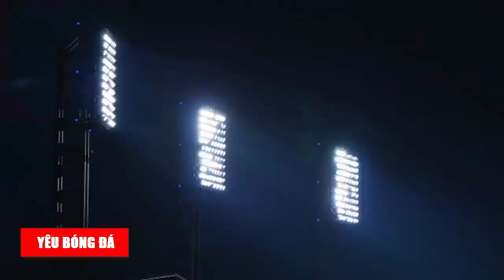HLV Park Tiết Lộ Lý Do Không Dùng Quang Hải, Công Phượng Khi Đá Với Singapore, NHM Việt Nể Phục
HLV Park Hang Seo Tiết Lộ Lý Do Không Dùng Quang Hải, Công Phượng Khi Đá Với Singapore, NHM Việt Nể Phục
Trả lời câu hỏi của phóng viên về lý do không đăng ký nhiều trụ cột như Công Phượng, Quang Hải, chiến lược gia người Hàn Quốc chia sẻ: "Đó là những cầu thủ chủ chốt. Chúng ta đang bước vào giai đoạn mới, cần sự cạnh tranh. Các cầu thủ không thể chắc chắn rằng mình được vào danh sách cuối cùng. Tôi sẽ chia các cầu thủ thành 2 nhóm để có thể đánh giá tổng thể. Những người chưa thi đấu có cơ hội ra sân ở trận gặp Ấn Độ".
Trên sân Thống Nhất, tuyển Việt Nam có trận thắng Singapore với tỷ số 4-0. Người lập công cho đội chủ nhà là Nguyễn Văn Quyết, Nguyễn Thanh Nhân, Hồ Tấn Tài, Khuất Văn Khang. Sau trận đấu, HLV Park Hang-seo chia sẻ về phong độ của các học trò.
Chào mừng bạn đến với kênh Yêu Bóng Đá. Kênh youtube chuyên đăng tải những nội dung về bóng đá của đội tuyển Việt Nam. Các thông tin mới nhất về đội tuyển u23 Việt Nam sẽ được cập nhật tại đây phục vụ người hâm mộ nước nhà có được những thông tin mới nhất.